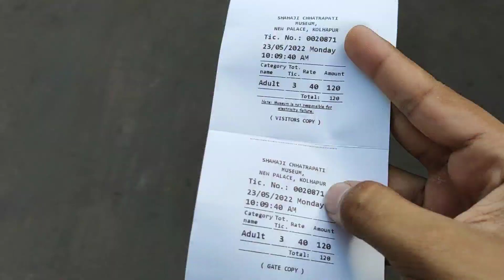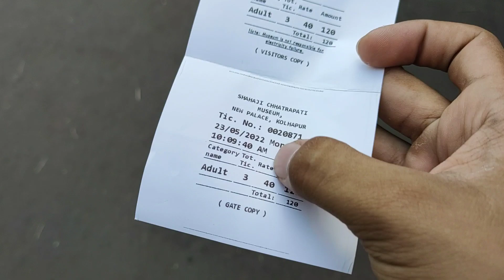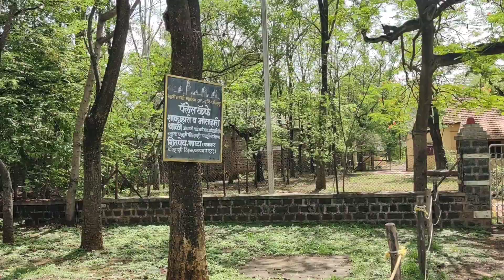राजा के राजदरबार गए 🙏🤩 | न्यू पॅलेस कोल्हापूर 🙏